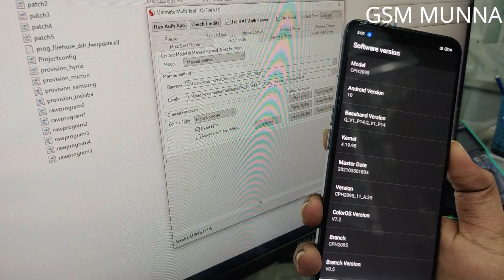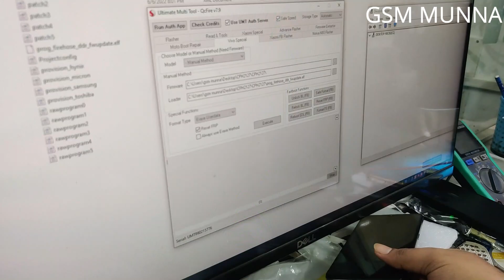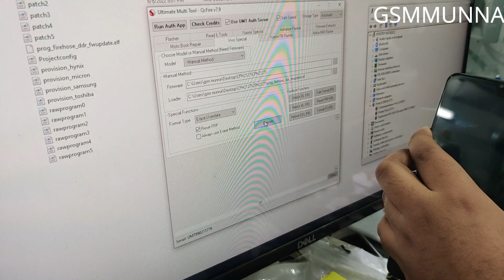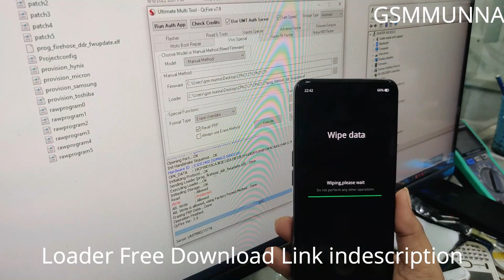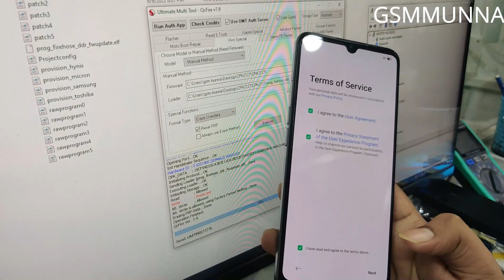OPPO F17 , F19 , A33 , A53 , A53s , A74 Lock Remove By UMT